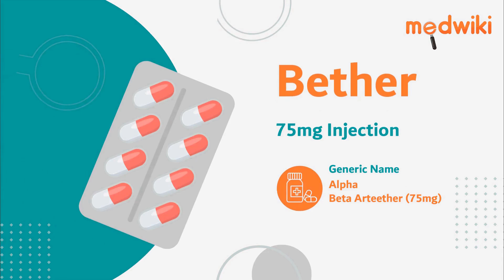Bether 75mg Injection | Uses, Work and How to take In English.